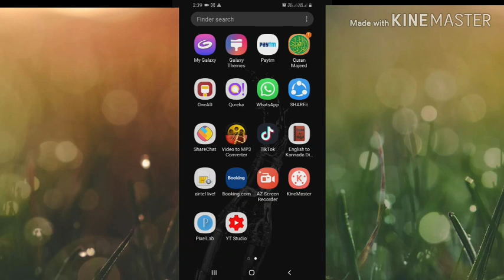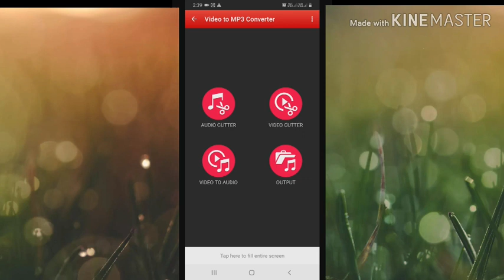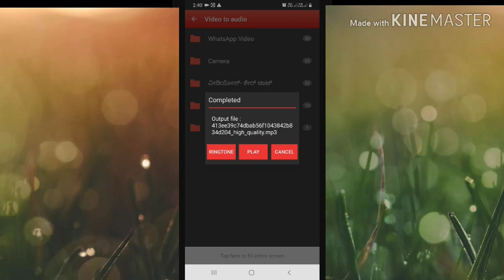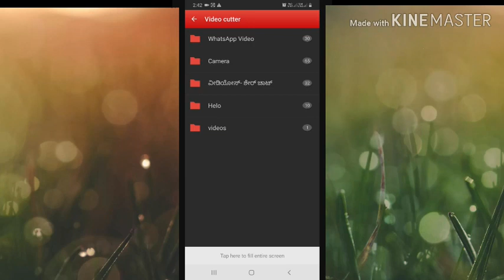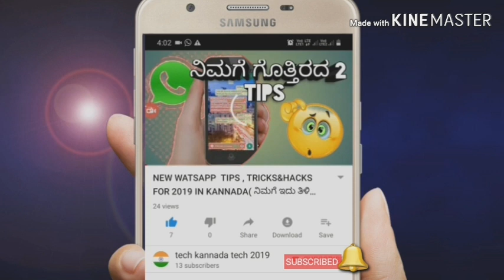HOW TO CONVERT VIDEO TO AUDIO IN ANDROID PHONE audio to video converter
how to create video to audio
how to cut video
how to cut audio

Application name. (video to mp3 converter)